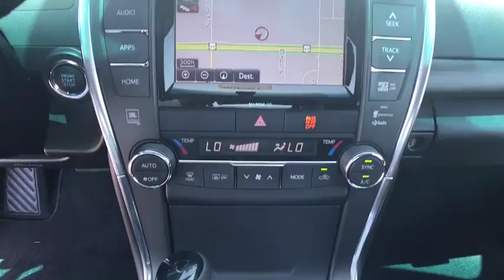2017 Toyota Camry Muskogee, Tulsa, Broken Arrow, Joplin, Owasso, OK 176498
2017 Toyota Camry  - Stock#: 176498 - VIN#: 4T1BF1FK5HU791048